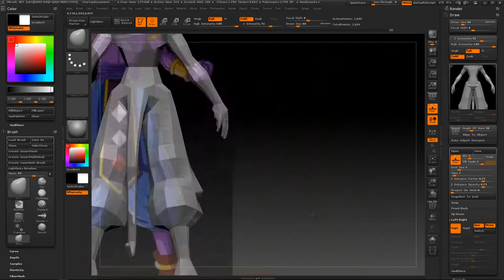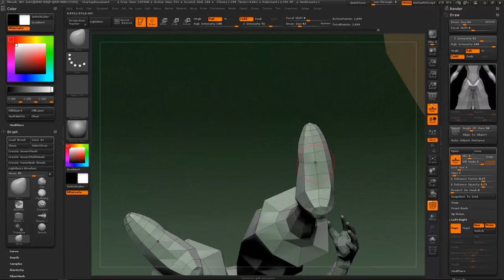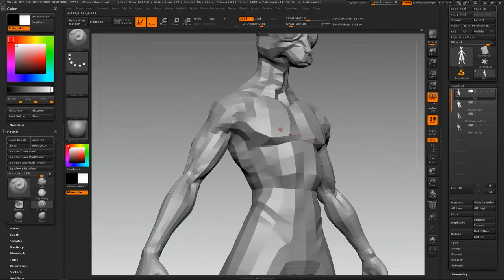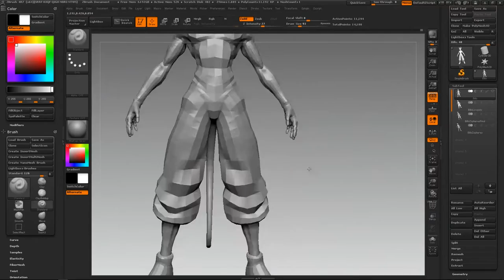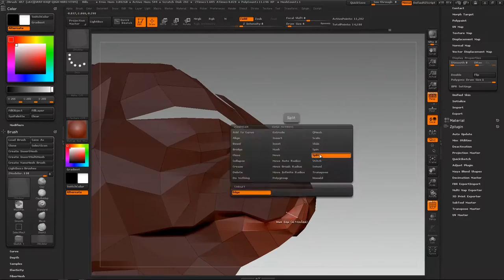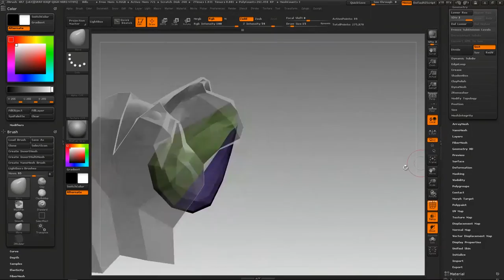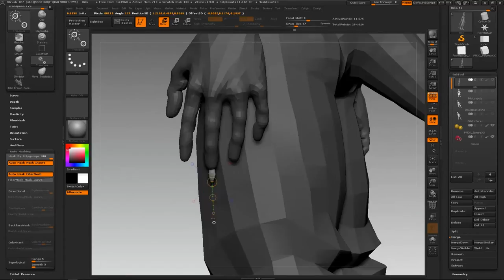Video 2 - Low-Poly modelling - Dragonball Super - 3d Bills (Beerus) timelapse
Full 3d creation from scratch for Dragonball super Bills (Beerus) character.